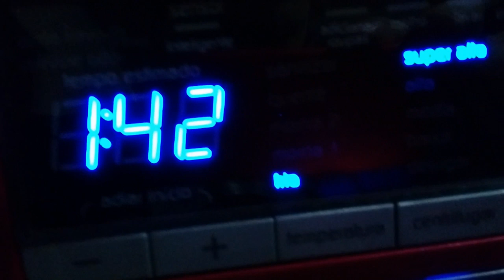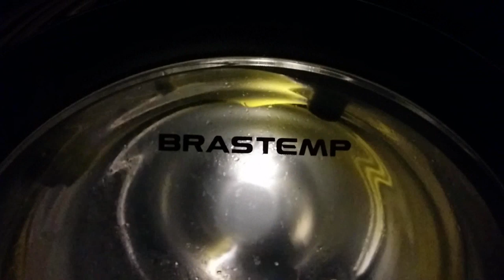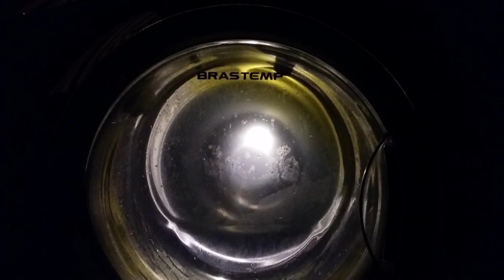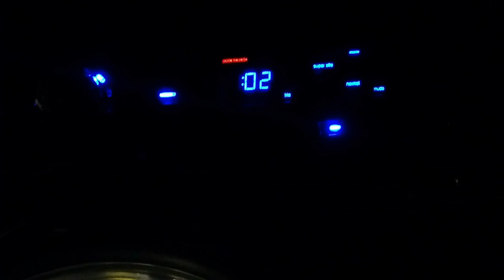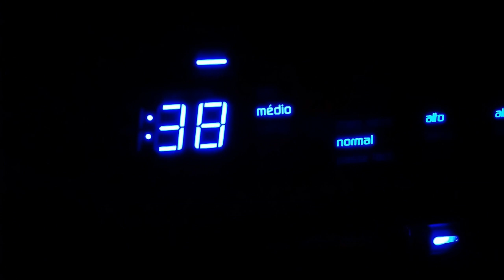Whirlpool Duet - Dark Colors/ BRASTEMP CEREJA